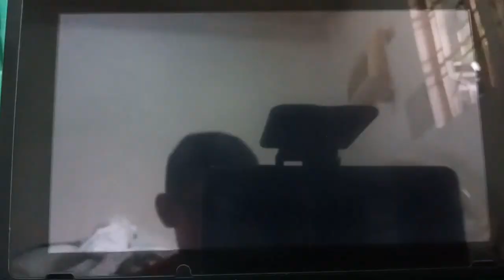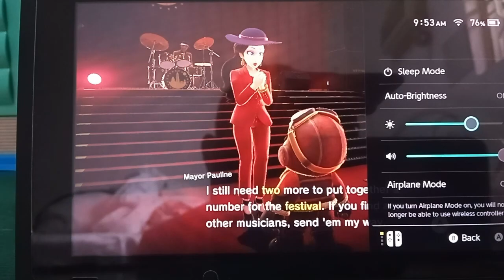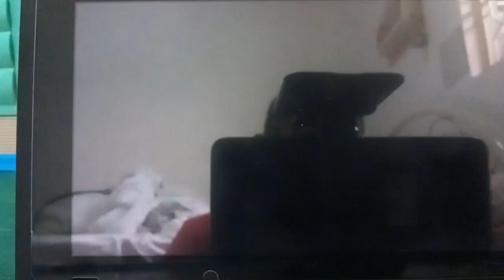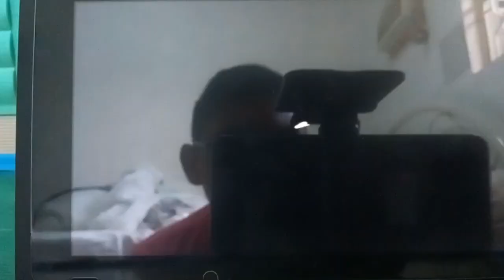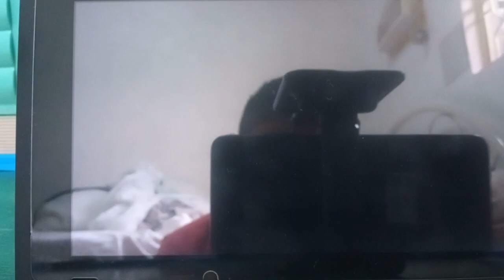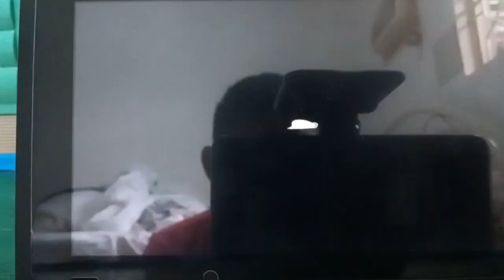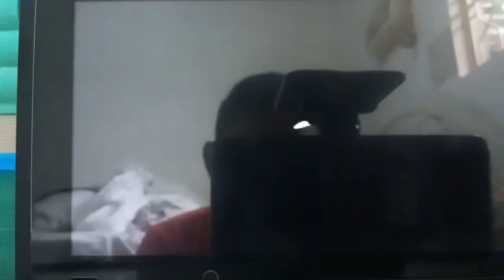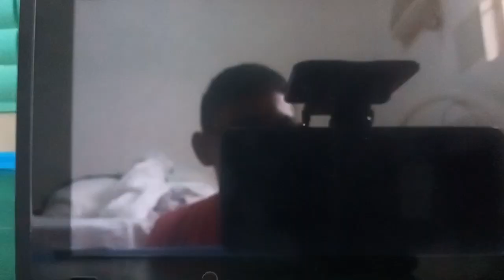Playing Mario odyssey metro kingdom part 2